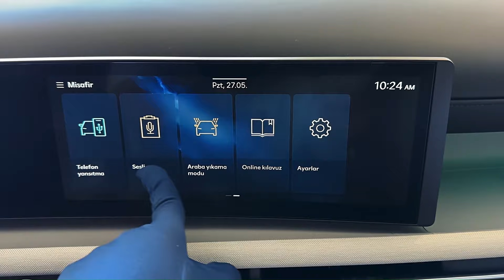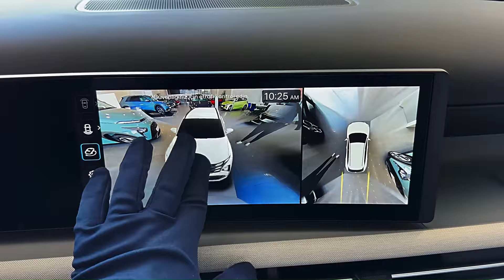NOVO HYUNDAI TUCSON 2025: CHEGA ao BRASIL com PRODUÇÃO NACIONAL!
Com a Hyundai do Brasil reassumindo o controle sobre a produção e importação de veículos no país, a montadora revelou planos para lançar seis novos modelos até o final do ano. Entre eles, o destaque mais aguardado é a quarta geração do Tucson, um veículo que impressiona por seu design marcante de todos os ângulos.
O novo Tucson de quarta geração é um dos SUVs mais avançados disponíveis globalmente e, finalmente, chega ao Brasil. O grande destaque é que será produzido nacionalmente.